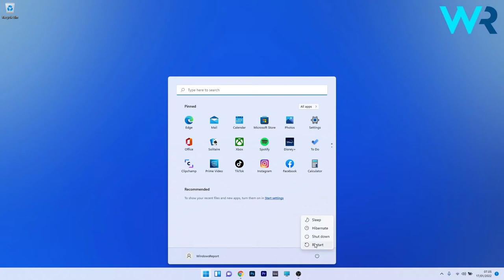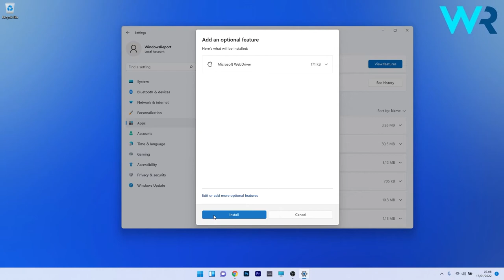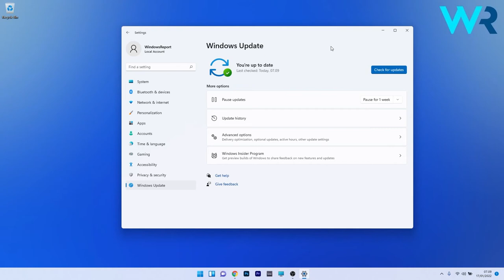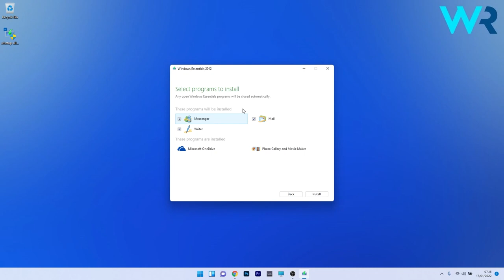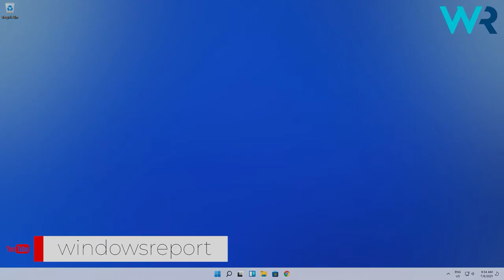FIX: Windows Live Photo Gallery loading photoviewer.dll error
| ⚙️Try Fortect to fix and optimize your PC like a Pro

Interested in how to FIX: Windows Live Photo Gallery loading photoviewer.dll error in Windows 11?

0:00 - Intro
0:57 - Download Media Feature Pack for Windows 11 N
1:41 - Update Windows
2:05 - Reinstall Windows Essentials 2012